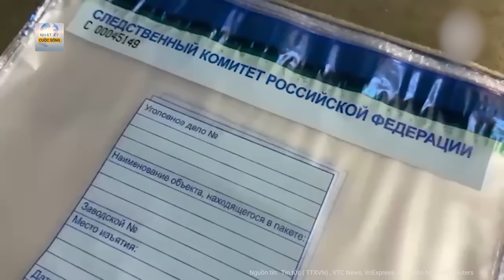Mật vụ Belarus ”ra tay” cùng Nga “giăng lưới” bắt giữ các nghi phạm xả súng ở Moscow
Vụ xả súng ở Nga mới nhất |  Mật vụ Belarus ”ra tay” cùng Nga “giăng lưới” bắt giữ các nghi phạm xả súng ở Moscow
 Ngày 23/3, ông Dmitry Krutoi, Đại sứ Belarus tại Nga cho biết các cơ quan mật vụ của Belarus đã hỗ trợ các lực lượng chức năng của Nga bắt giữ các nghi phạm trong vụ tấn công kinh hoàng vào Nhà hát Crocus City Hall ở gần thủ đô Moskva khi những tên này cố vượt qua biên giới vào Belarus.